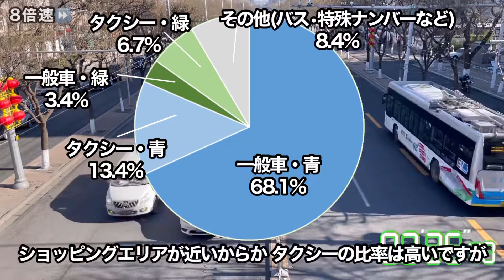【調べてみた】北京の新エネ車比率は○%⁉︎ 街でカチカチ計測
とある日本の新聞記事によると、
広州市内の新エネ車比率は５割超にも上るそうです。
北京では一体どのくらいなのか気になったので、
街中で一台一台数えてみました。

▼関連動画
【調べてみた】北京の街路樹はなぜ白い？

撮影機材：iPhone12mini
編集：vllo
イラスト：いらすとや
ストップウォッチ：YouTuberのための素材屋さん